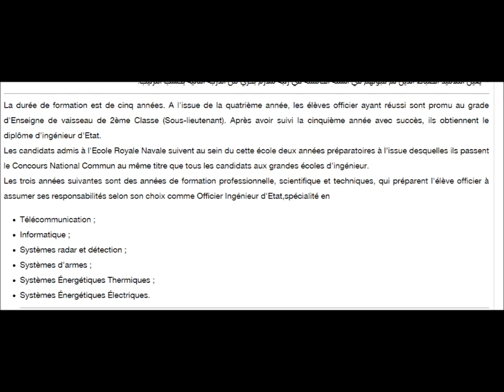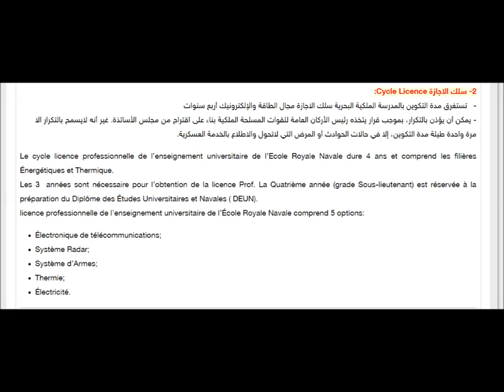معلومات حصرية المدرسة الملكية البحرية ERN officiers Navales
ERN
 سلك المهندسين Cycle d'ingénieur :
-  تستغرق مدة التكوين بالمدرسة الملكية البحرية سلك المهندسين خمس (5) سنوات.
ويشتمل هذا التكوين على:
+  طور للأقسام التحضيرية في الرياضيات العليا والرياضيات المتخصصة، يستغرق سنتين من الدراسة؛
+   طور الضباط مهندسي الدولة مدته ثلاث سنوات من التعليم العالي العلمي والتقني والعام والتكوين العسكري ويختتم بدبلوم ضابط مهندس الدولة.

- نظام الدراسة والامتحانات في الأقسام التحضيرية هو النظام المحدد من لدن وزارة التربية الوطنية بالنسبة لهذا النوع من التعليم.
اضافة لتكوين عسكري و بحري أساسي.
- يمكن أن يؤذن بالتكرار، بموجب قرار يتخذه رئيس الأركان العامة للقوات المسلحة الملكية بناء على اقتراح من مجلس الأساتذة. غير أنه لايسمح بالتكرار الا مرة واحدة طيلة مدة التكوين، إلا في حالات الحوادث أو المرض التي لاتحول والاطلاع بالخدمة العسكرية.
- يوقع التلاميذ الضباط في تاريخ قبولهم بالمدرسة الملكية البحرية، التزاما بالعمل في البحرية الملكية .ويتم إدماجهم طيلة مدة طورالتكوين ويتقاضون الراتب .

- يتقدم التلاميذ الضباط في نهاية طور الأقسام التحضيرية ، للمباراة الوطنية المشتركة CNC (والتي تفتح فقط أمام المترشحين الدين تابعوا سنتي القسام التحضيرية بالمدرسة الملكية البحرية ERN)  ويتلقى الطلبة المحتفظ بهم بعد اجتياز المباراة المذكورة، التكوين الخاص بالضباط مهندسي الدولة.
-   تستغرق مدة التكوين بالمدرسة الملكية البحرية سلك الاجازة مجال الطاقة والإلكترونيك أربع سنوات